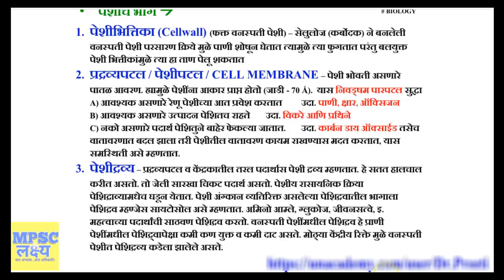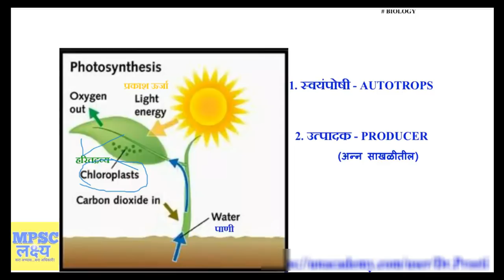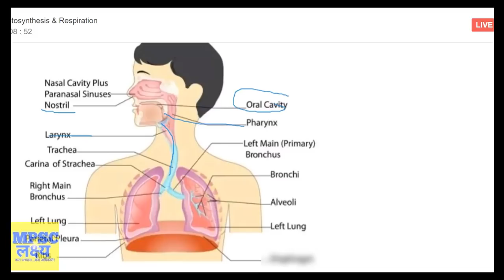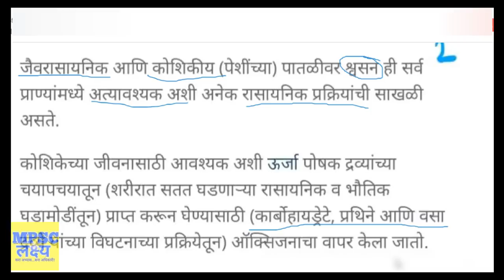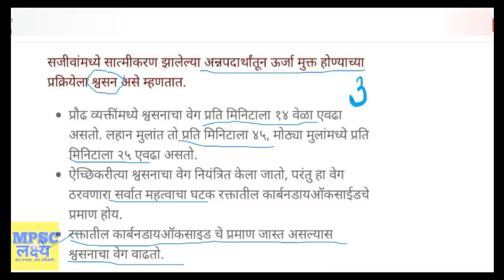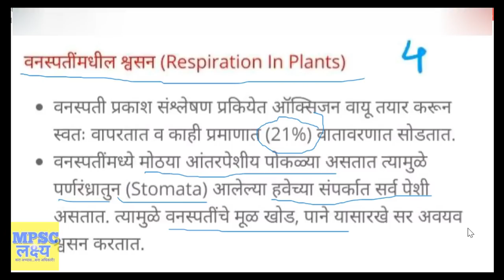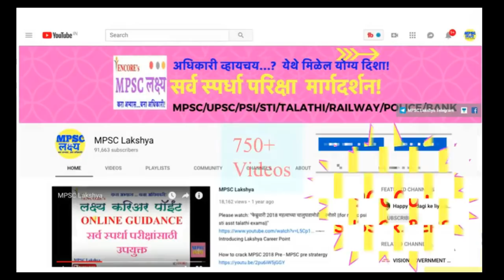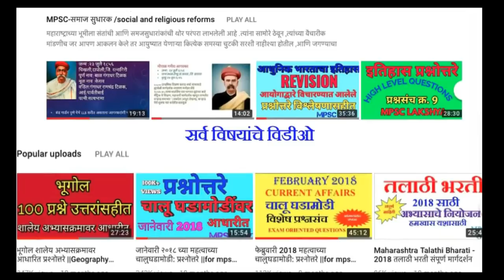सामान्य विज्ञान - तलाठी & मेगा भरती साठी उपयुक्त MPSC UPSC PSI STI ASO CLERICAL EXAMS